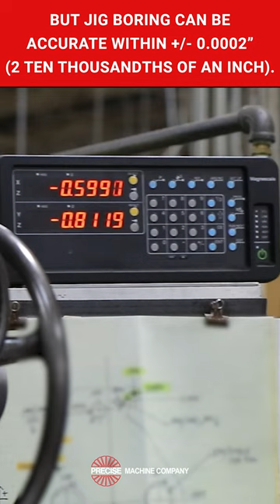High Precision Jig Boring - Precise Machine Company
Jig boring is a machining process that enlarges the existing holes in a part. Typical drills are not capable of making holes with a high amount of precision. While the size and location of a drilled hole may look fine to the naked eye, being off by as little as a hundredth of an inch can make a big difference in the performance of the part. But jig borers can be extremely precise -- within +/- 0.0002"!

Follow us for more CNC Machining videos and visit us online for information about Precise Machine Company.